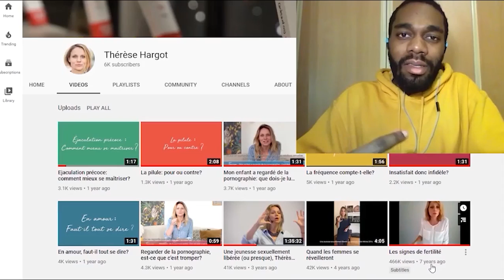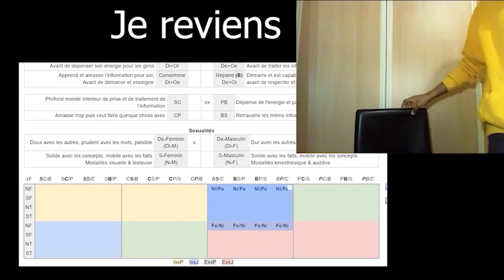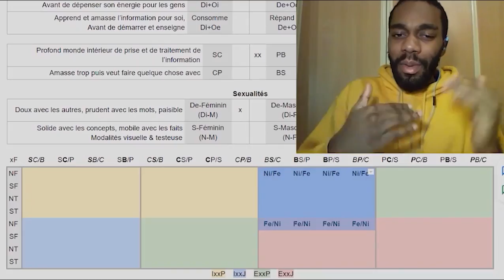Intuition Introvertie : Ni vs Si (MBTI Efficace)